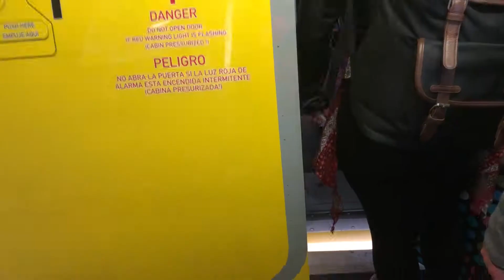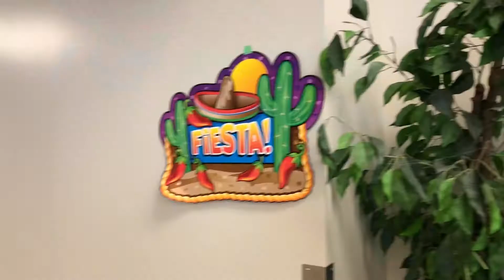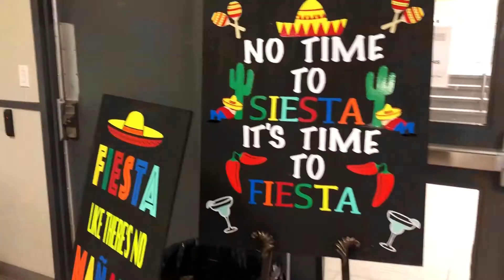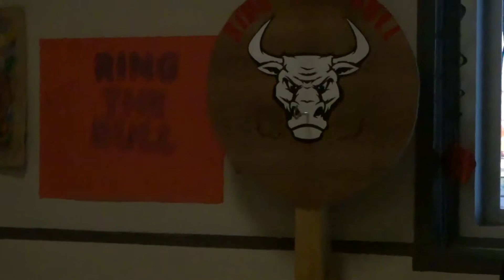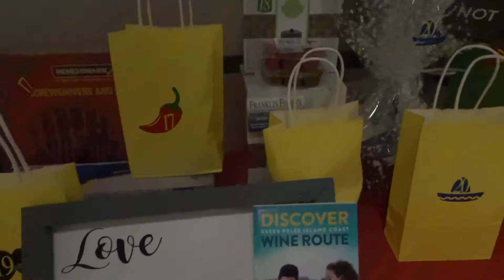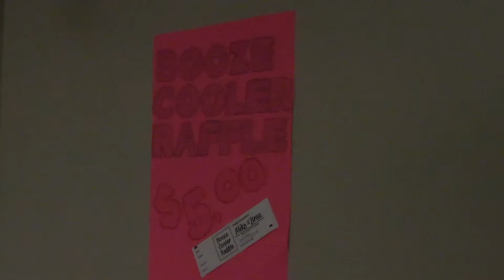Stag and Doe... Hammer & Nail Game!!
Flying up to Essex Ontario Canada for My Nephews Stage & Doe Party Mexican Theme